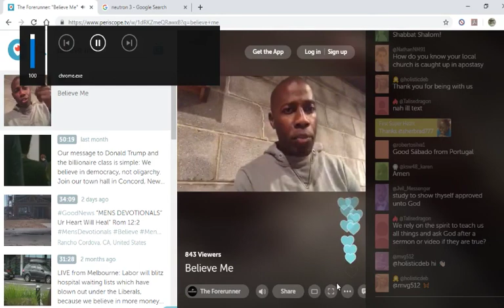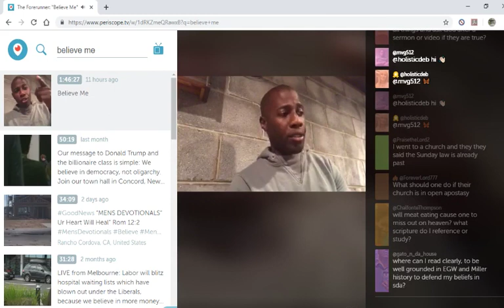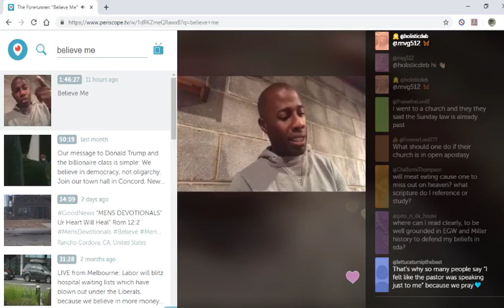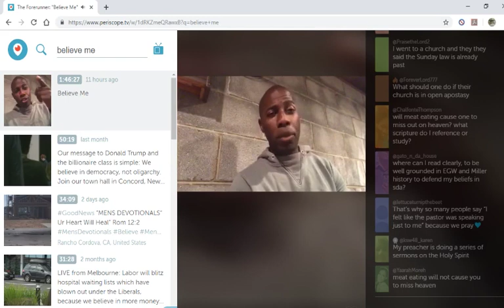Chris Hudson on the Laodicean SDA Ministers 6-29-19